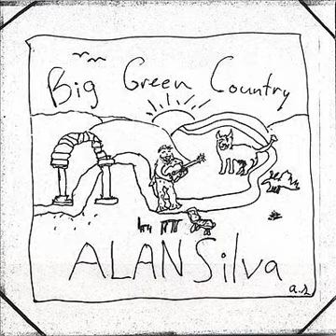95 What You Do Alan Lewis Silva BIG GREEN COUNTRY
Alan Lewis Silva's musical style is like lyrical folk, rock, blues, fado, and reggae. His songs are original compositions of lyrics and music he performs.

MUSICAL SHADOWS BY ALAN LEWIS SILVA

Musical Shadows is a book of my songs from 2003 to 2016, which corresponds to 20 albums of my music. Musical Shadows is over 50,000 words of poetry arranged in alphabetical, alphanumerical order. It collectively tells the story of the millennial generation adapting to the climate of southern California in the information age. It is indie folk music, with elements of rock, blues, fado, and reggae.

Many of the songs feature an 6/8 rhythm, which is uncommon by contemporary music standards. The 6/8 is where some of the reggae influence comes from. The songs are highly lyrical and intended to create mental images by the listener’s own imagining and interpretation of the words in a story. Some songs have a grunge and alternative rock feel as well. Musical Shadows has stylings of fado culture, blues, and the singer-songwriter mantle.

Alan Lewis Silva's complete music catalog of original albums have been chronologically published from 2004 to 2023 in the following sequence: Boa Sina, Ao Vivo, Carlos Terceira, Mystery House, Rose Blood Volumes I & II, Gypsy Songs, Big Green Country, Mountain Stairs, Changing the Guards, Aviary Tomb, Hunters and Hunted, Numas Estrelas, Golden Palace, Flower People, Beach Songs, California Authors, I Been Living, Alan Silva, JESUS, J2C 1-7, Songs for Mercedes, Ash City, Hot Cow, The Moon Was Blue, Escapade, Glint Art, Blues Change, Playland California, and Summer Girls.

Musical Shadows in the 20 album format and book format further includes songs previously unreleased, such as previously unpublished songs, songs from EP’s, and live recordings.

My albums beyond Musical Shadows include Summer Girls, Playland California, J2C 1-7 Soundtrack, The Moon Was Blue, and Blues Change, and more to come.